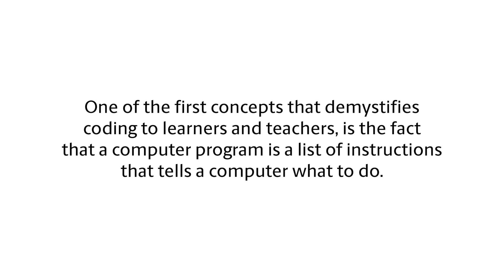Coding 4 Mandela Song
This video was recorded during SADTU Teacher Union Collaboration Training in East London. It forms an integral part of Tangible Africa's Coding4Mandela tournament on 18 July 2024. Schools (and other groups) are encouraged to participate by recording their own video.